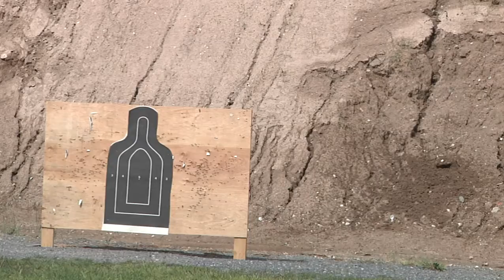"Week of the Dragoons" Celebrating 177 Years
The 2d Cavalry Regiment Celebrates it's 177th Birthday with The Week of the Dragoons.
Staff Sergeant Jose Ibarra interviews SPC Theron Marshall from RSS and the 77th Colonel of the Regiment COL Douglas A. Sims II about this weeks events and what it means to be a Dragoon.